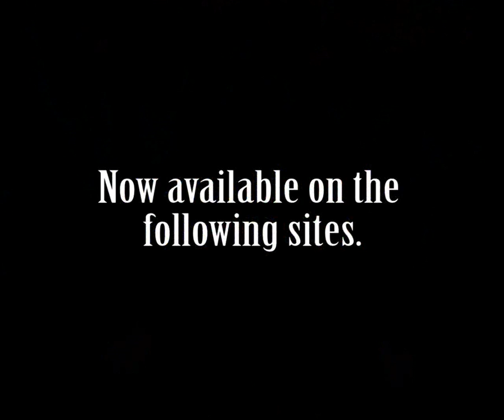TRAILER - Stuart Little 2 Review